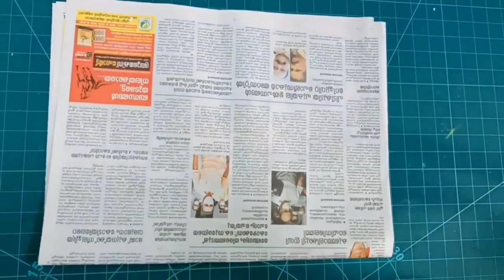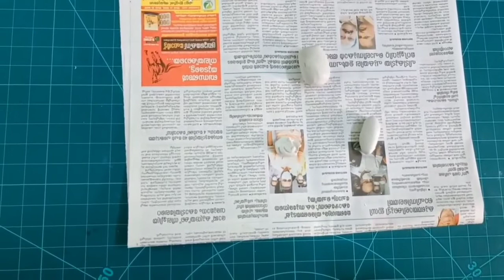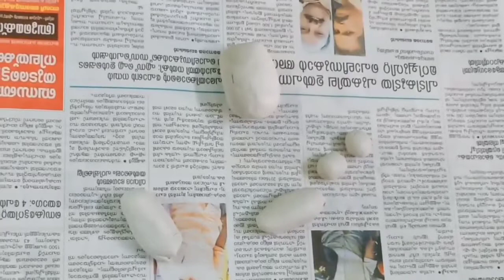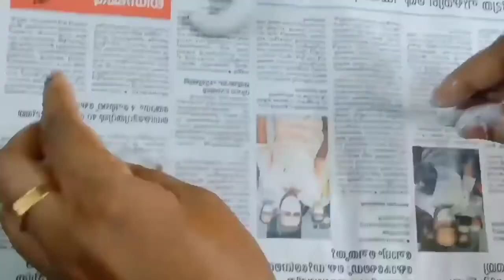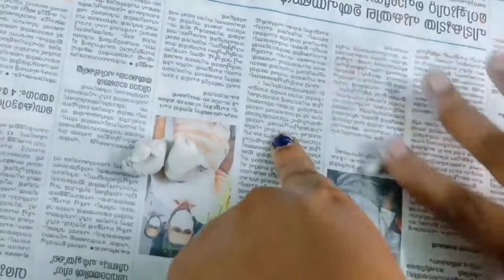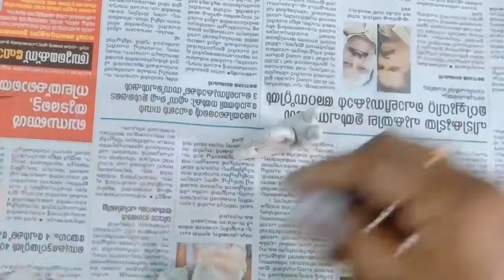Clay Work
ART Class (26 Sep ,2021)
ART & CRAFT Department
Chinmaya Vidyalaya ,Naruvamoodu